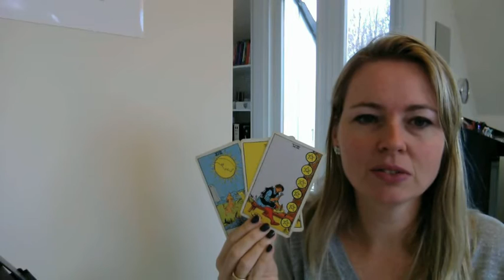Maagd astro-tarotvoorspelling december 2015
Maagd astro-tarotvoorspelling voor december 2015. Wil je een boek bestellen of cursus, consult of workshop volgen, klik dan op onderstaande links voor alle informatie. Alvast bedankt en heel graag tot ziens!